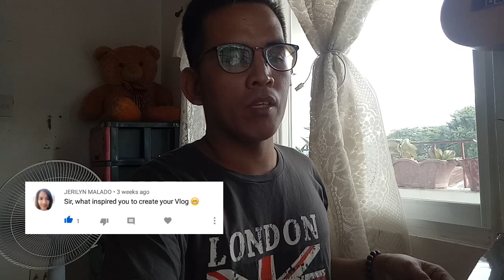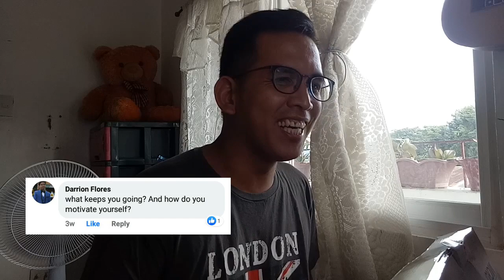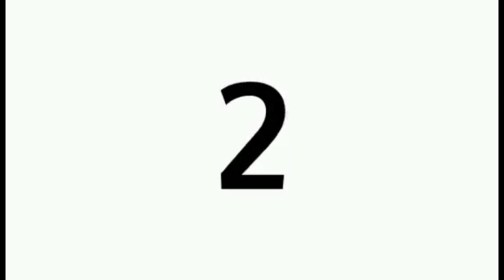UNBOXING PACKAGE FROM UK? + Q&A (Ellek) | Maestro Kelbong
Promdi Life, Travels, Tips, Tutorials, General Life, Music, Food, and Entertainment
My vlogs also contain ESL Teaching for our L2 learners and those Filipinos who would like to learn English the easiest way.

Mobile Phone: OPPO F1s
Video App: OPPO F1s video app
Editing Tool: Android Phone Version KineMaster